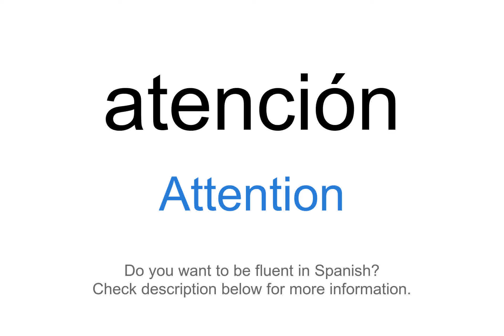How to say "Attention" in Spanish | atención